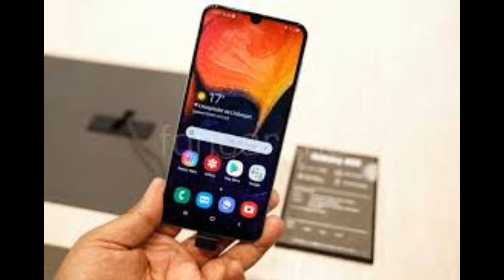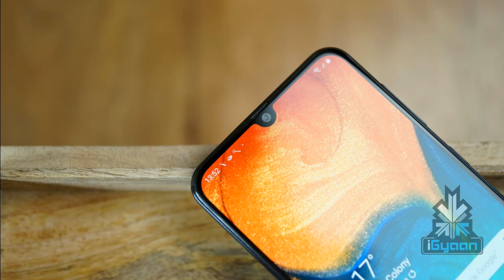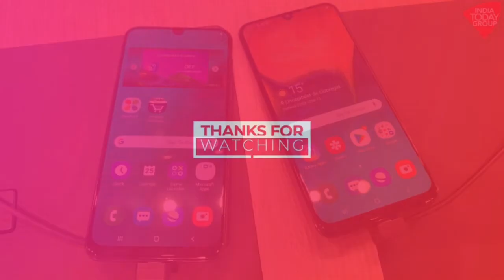Samsung Galaxy A40 will launch in india on 10 april at expected price of Rs. 19,500 - a40 launch